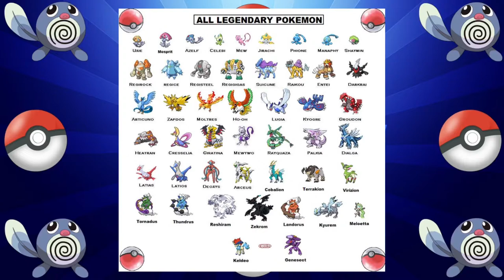Top 5 Pokemon That Will NEVER Get Alola Forms